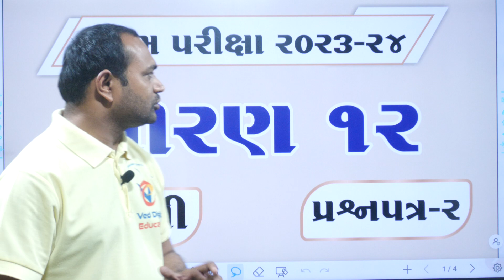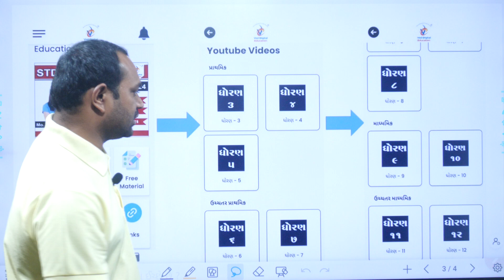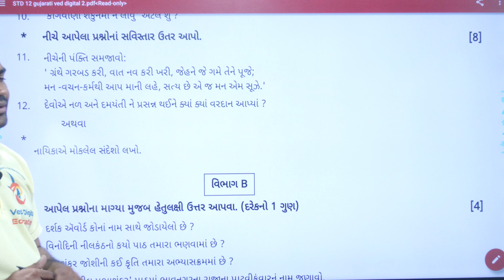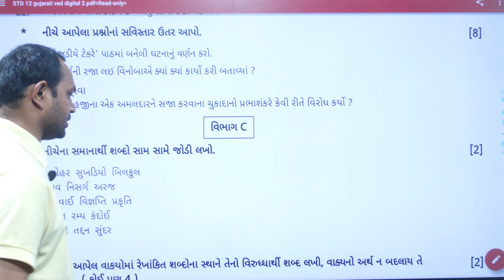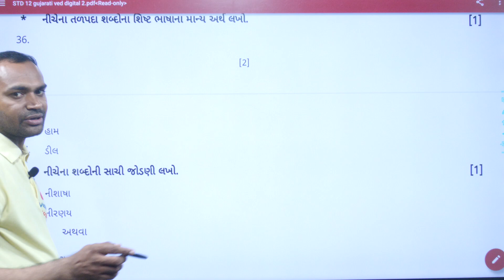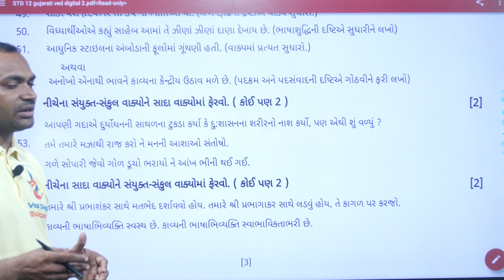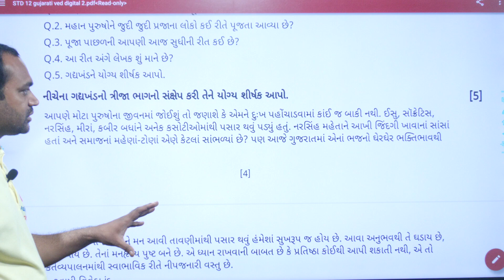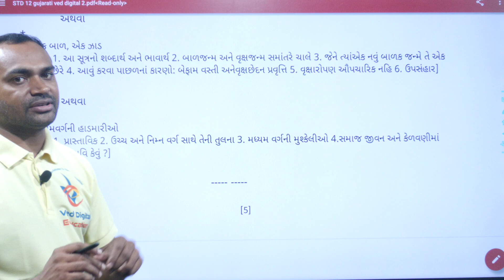Std 12 gujarati first exam paper solution 2023, std 12 gujarati pratham pariksha paper 2023, std 12,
EDUCATION
Hi

👉 ધોરણ - 3
is.gd/P7r9p6

➡️ ધોરણ - 4
is.gd/4sfPIy

➡️ ધોરણ - 5
is.gd/qHdV3H

➡️ ધોરણ - 6
is.gd/ugiA4G

➡️ ધોરણ - 7
is.gd/iNaaiA

➡️ ધોરણ - 8
is.gd/pGTGIx

👉 ધોરણ - 9
is.gd/z5gi8w

👉 ધોરણ - 11
is.gd/ppLz1u

👉 ધોરણ - 12
is.gd/WluqI5

અથવા